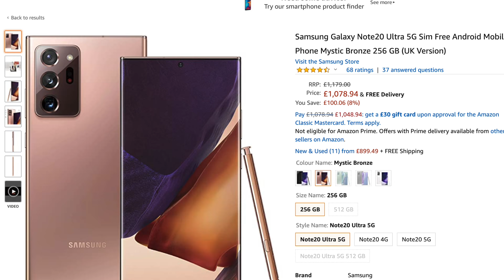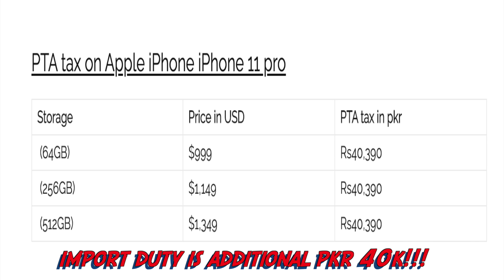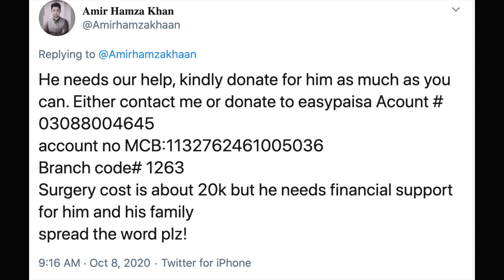REWIND 11 | Civic walay Londay | PUBG Fatwa | iPhone 12 | Lala ka Facial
Rewind episode 11. In this episode we talk about the recent events.